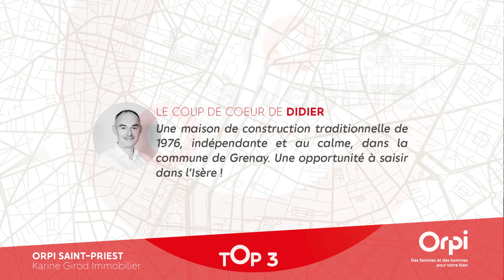TOP 3 - À VENDRE - Sélectionnés pas nos Conseillers en immobilier !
Chaque mois, découvrez les biens coups de coeur de nos Conseillers en immobilier Orpi Saint-Priest.

Vous souhaitez acheter sur Saint-Priest et alentours ?
Vous avez un projet immobilier pour vendre votre bien ?
Contactez nos experts du marché local !
Karine Girod Immobilier
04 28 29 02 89